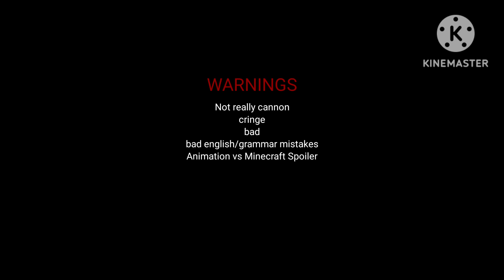Fandom react King Orange (2/2) |AvM| part 3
Yo Yo

King Orange
Mango Tango
M.T AvM
K.O AvM
Animation vs Minecraft
AvM
Alan Becker
Shota Aizawa
BNHA
MHA
Rayne
Homesick Webtoon
Bill Cipher
Gravity Falls
Error Sans
Sans Au
UT Au
Undertale
Frisk
Monika
DDLC
Doki Doki Literture Clup
Gus Bs
Brawl Stars
Seek
Doors Roblox
Doors floor 2 😨
Fandom react King Orange
Fandom react Animation vs Minecraft